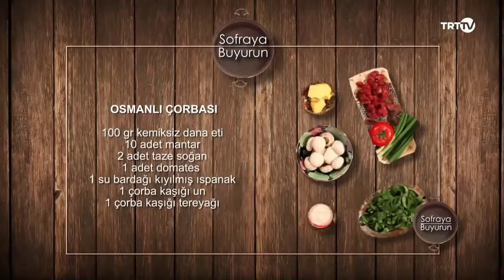Osmanlı Çorbası Tarifi